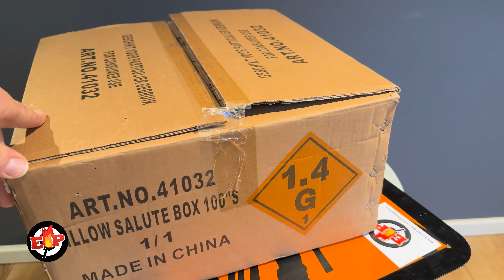Willow Salute Box / Gold Willow Salute : Vuurwerkmania : 100 Shots : 30mm : 1960 Gram